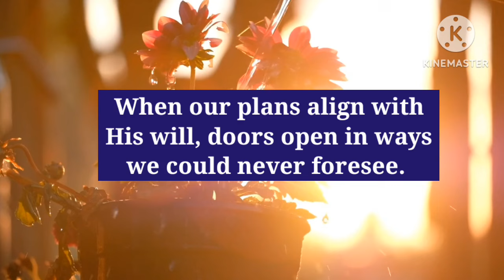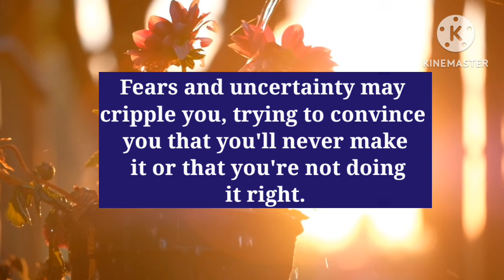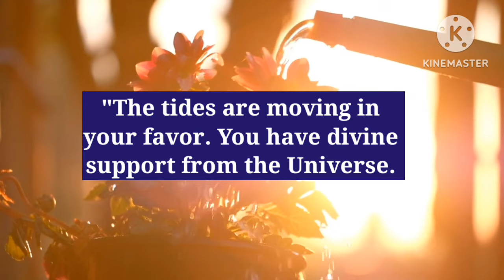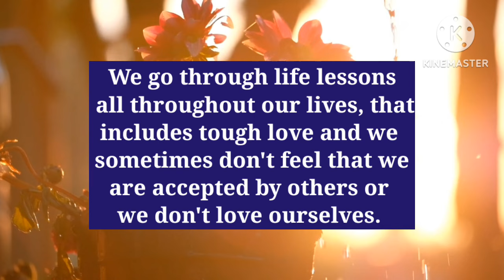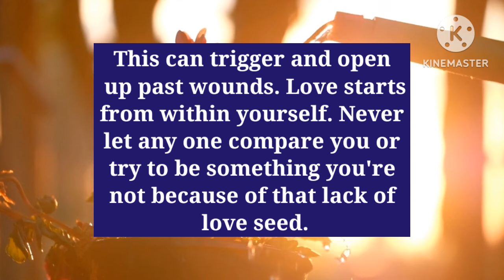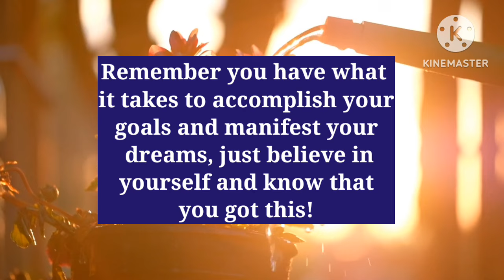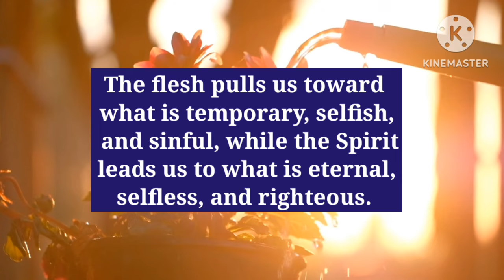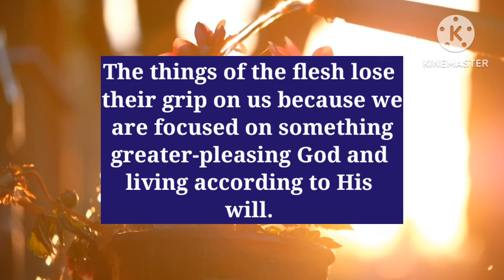SERIOUS WORD - "A SHOCKING EVENT IS HAPPENING NOW 👆 Last Days Prophecy |God's Message Today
SERIOUS WORD - "A SHOCKING EVENT
IS HAPPENING NOW 👆 Last Days Prophecy |